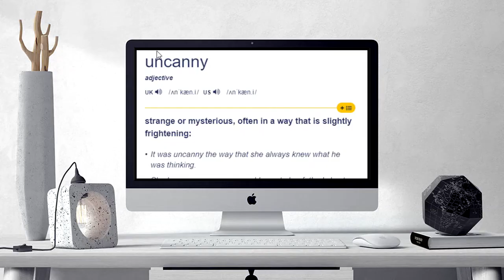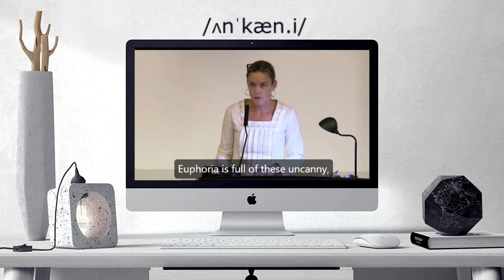How to pronounce UNCANNY | UNCANNY Learn English and British Pronunciation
Here are all the possible pronunciations of the word UNCANNY.
Learn how to pronounce "UNCANNY" in British English and American English. Hear the pronunciation of the word on its own and in example sentences.